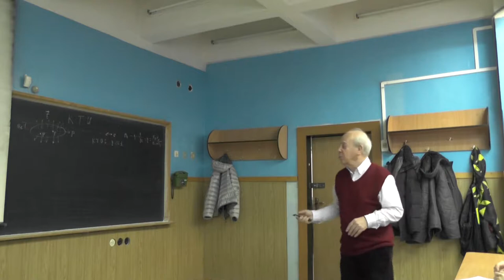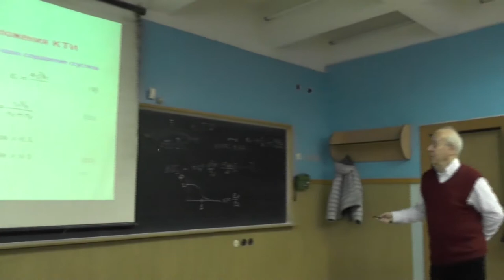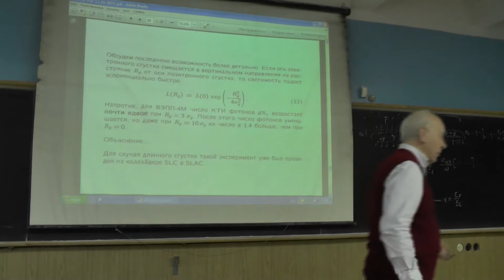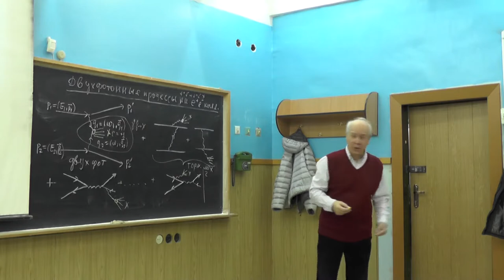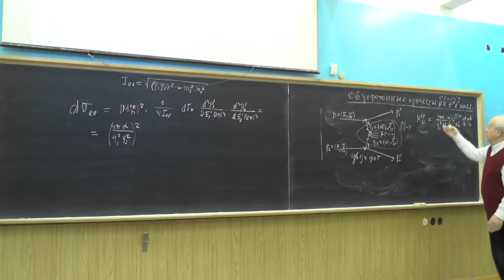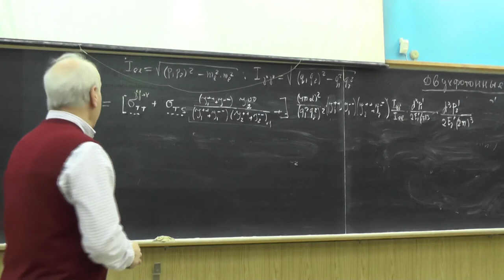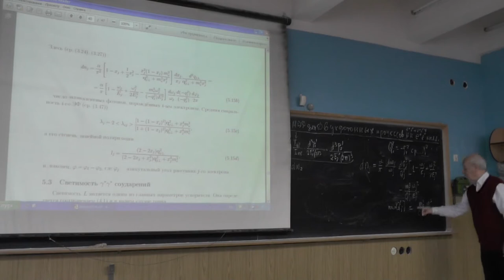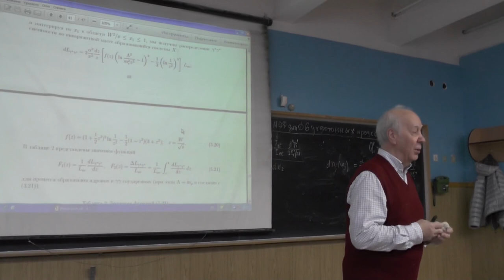Физика двухфотонных процессов, В.Г. Сербо. Лекция 10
Когерентное тормозное излучение (продолжение). Простые оценки числа фотонов КТИ, возможность использования этого процесса для оперативного мониторирования пучков. Первые попытки применения или измерения КТИ на ускорителях RHIC, ВЭПП-4М и ВЭПП-2М.

Двухфотонные процессы на e+e- накопительных кольцах. Двухфотонное образование частиц. Связь e+e- и gamma* gamma* сечений. Предел малых виртуальностей фотонов. Особенности МЭФ для двухфотонных процессов. Светимость gamma gamma соударений. Распределение светимости gamma gamma соударений по инвариантной массе двух фотонов, аналитический
ответ.